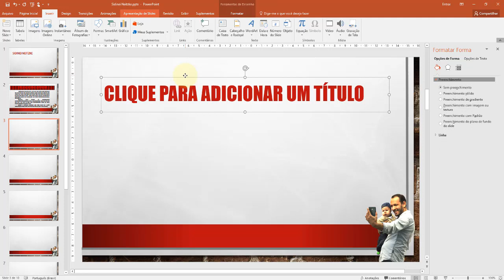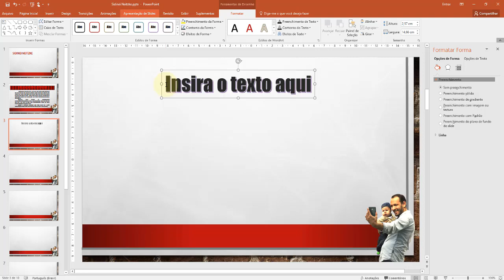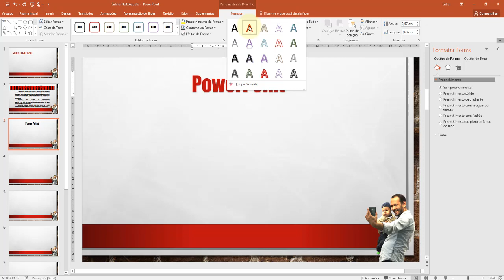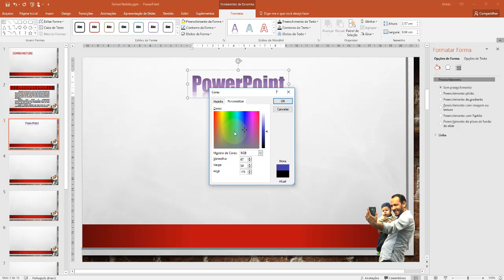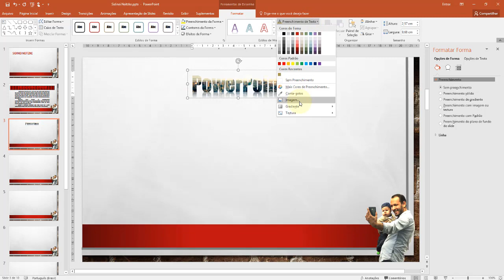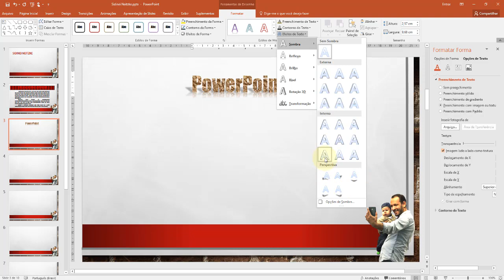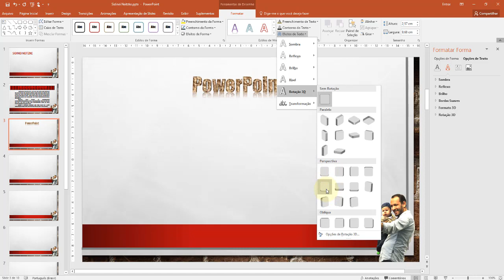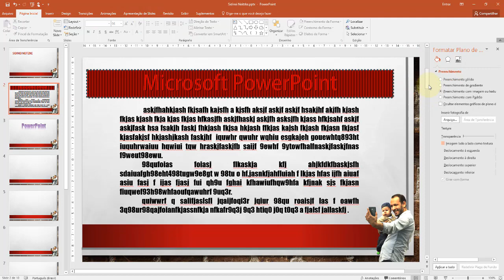PowerPoint 2016 Aula 15 Textos WordArt